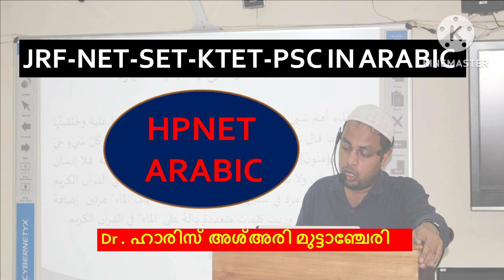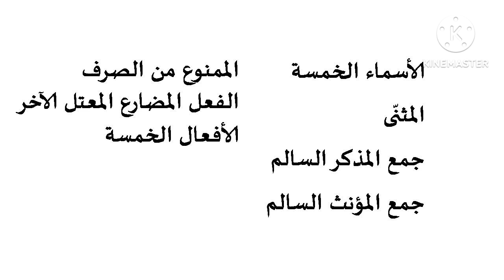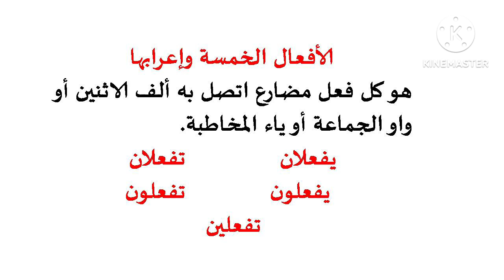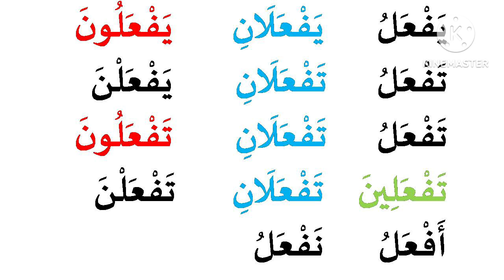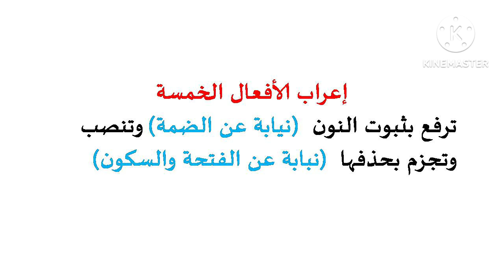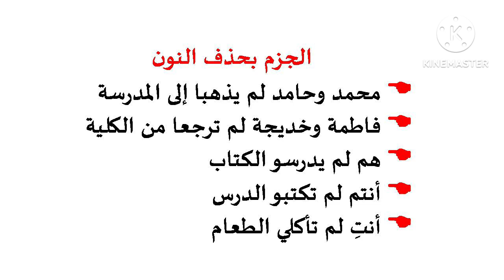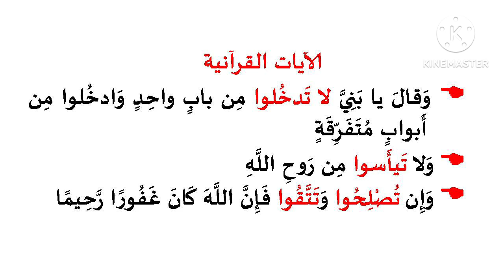الأفعال الخمسة وإعرابها THE FIVE VERBS BY HPNET ARABIC